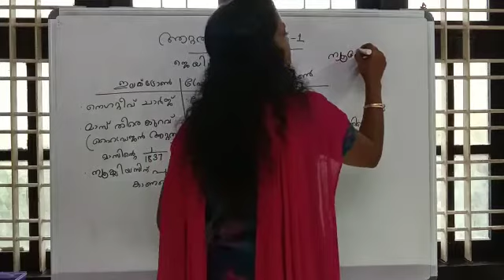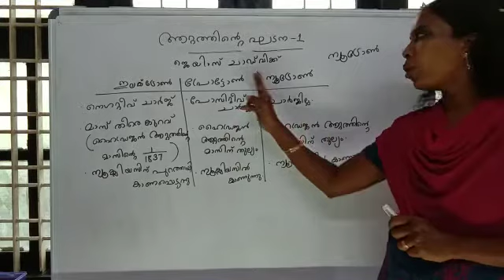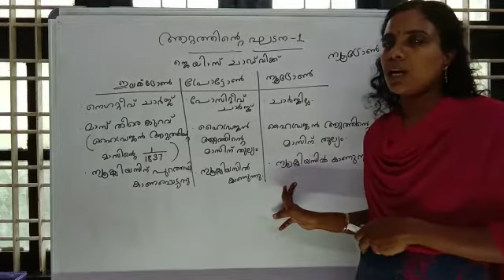ആറ്റം ഘടന - പ്രോട്ടോൺ, ഇലക്ട്രോൺ, ന്യൂട്രോൺ ഇവയുടെ സവിശേഷതകൾ : Video -6